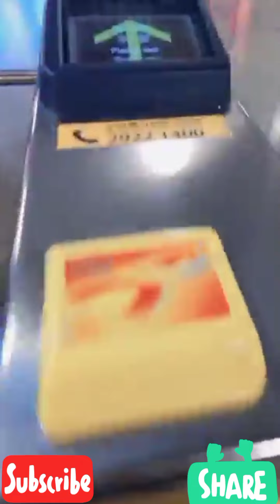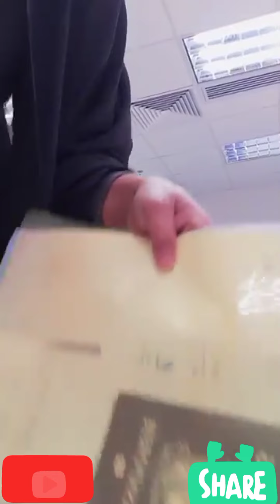ADMIRALTY UNITED CENTER PHILIPPINE EMBASSY POLO RENEWAL OF CONTRACT RELEASING